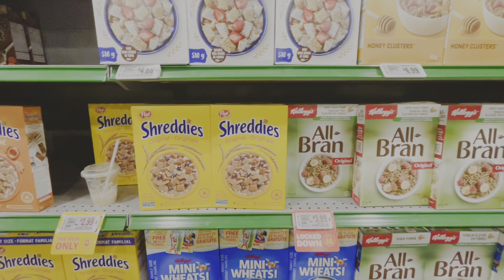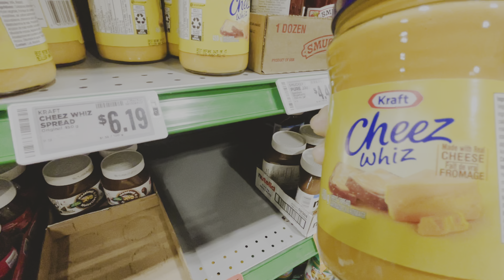My daily Vlog from Canada 🇨🇦/ ZinahsVlog/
مرحبا اسمي زينة وانا زوجة وام لطفلين،، احب تسجيل الفيديوهات والتقاط الصور.  أنا لست يوتيوبر  ، أنا فقط شخص يحب جعل الأمور ممتعة.

routines routinevlog cleaning vlogs zinahslife hello there, my name is Zinah, and I am a wife, and a mother of two kids,, also I love taping videos and taking pictures. i am not a youtuber, I am only a person who like to make things fun.

routines routinevlog cleaning vlogs dailyroutine lifeincanada morning youtube youtuber perfume unboxing zinahslife hello there, my name is Zinah, and I am a wife, and a mother of two kids,, also I love taping videos and taking pictures. i am not a youtuber, I am only a person who like to make things fun.